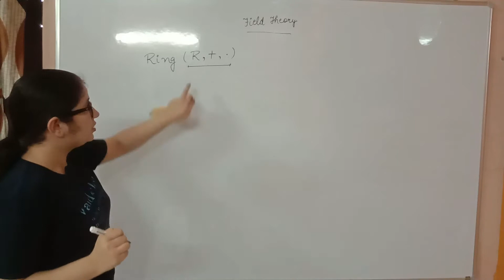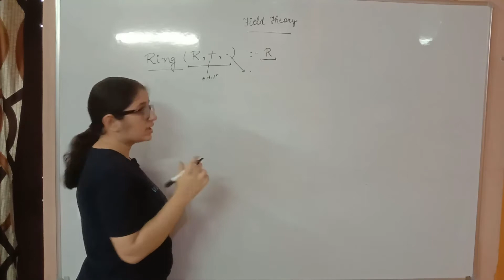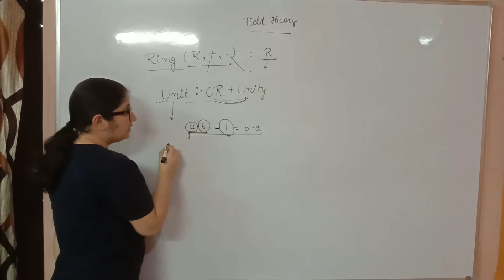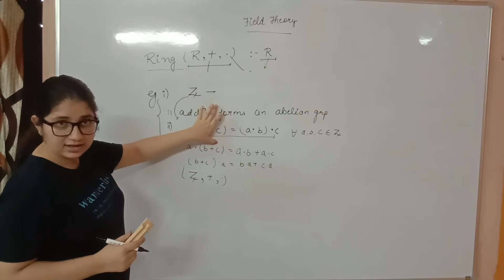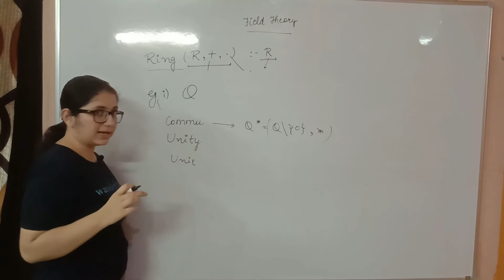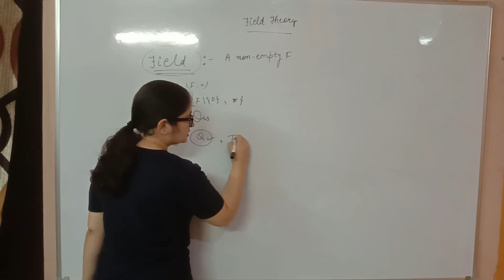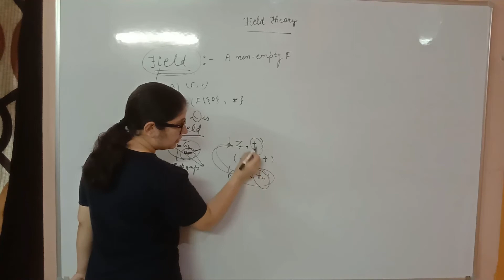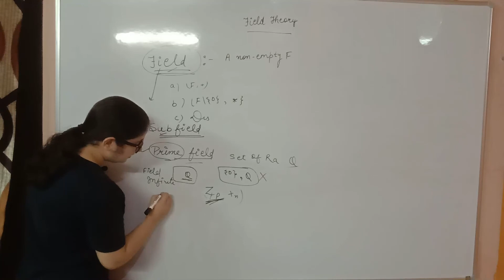Ring, field, subfield, proper field and examples based on these